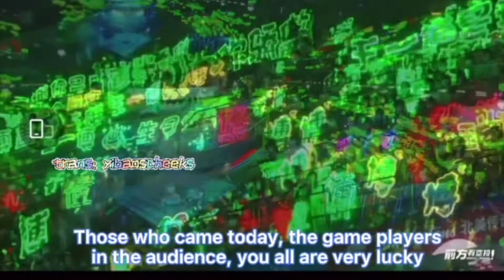(ENG SUBS) Game for Peace WANG YIBO CUT 20210731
Included the entire interview session + snippets of Yibo playing Game for Peace (China's Version of PUBG)